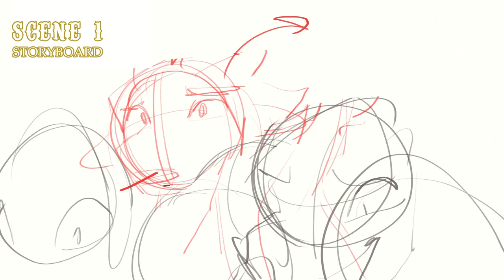Carousel WOF MAP - Part Four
Carousel part 4 for @ArtisticAngelLucas ! I am never taking a MAP with feathered wings and hair again, jeez, but it was good practice! Thanks for having me on the ride Lucas!
Materials: FireAlpaca, and HitFilm Express
Characters: Peril (Angel); foreground in part one left to right: Marcus (Ragrinthe1), Atlas Carousel Guard (Angel), Brian (IronicOmens)
Audio: "Carousel" by Melanie Martinez